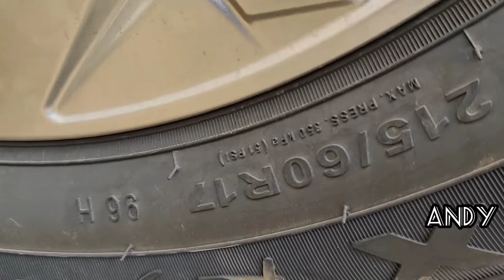Hyundai creta 2022 । hyundai creta 2022 facelift ।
in this video I'll show you most demandable suv Hyundai creta 2022 Walkaround and review
milage and price